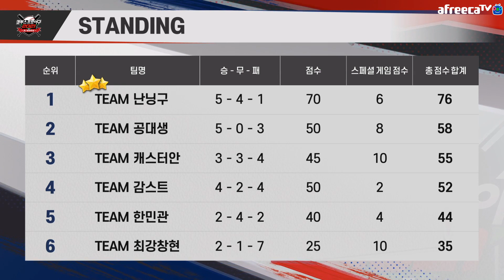[컴투스프로야구] 아프리카TV BJ 챔피언십 최종 3차전 2경기 TEAM 감스트 vs TEAM 최강창현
아프리카TV BJ, 인플루언서들과 함께하는 ⚾ 컴투스프로야구2021 BJ 챔피언십 ⚾
3차전 2경기 TEAM 감스트 vs TEAM 최강창현!